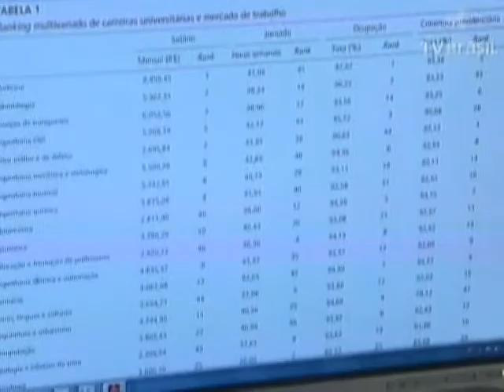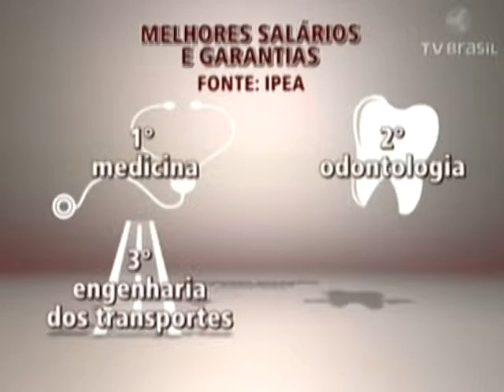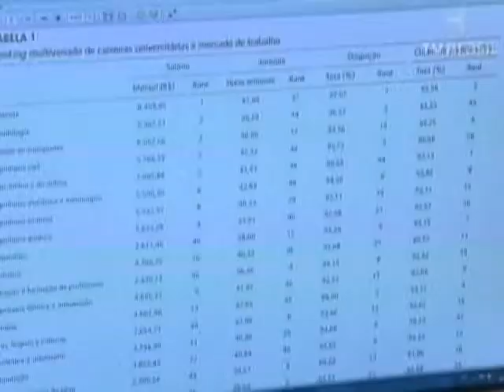Carreiras e salários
Medicina, odontologia e as engenharias de modo geral. Essas foram às áreas que nos últimos três anos apresentaram os maiores salários e o maior número de vagas no mercado de trabalho de mão de obra qualificada. É o que revela uma pesquisa divulgada pelo IPEA.